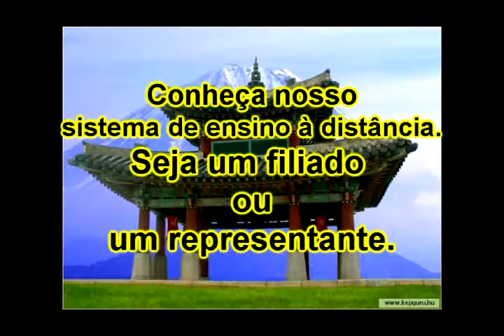Série Personal defense 85.avi